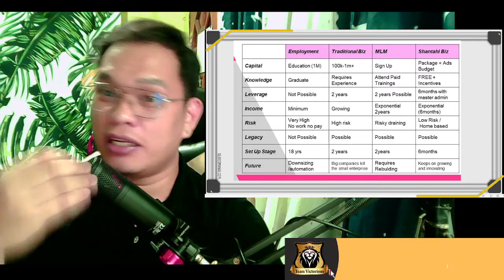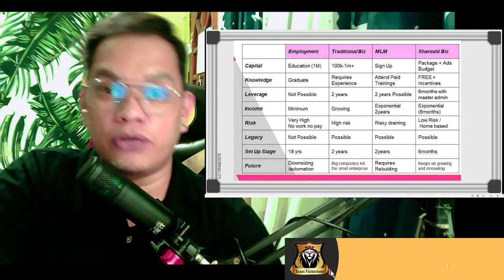Sino nga ba si Shantahl Direct Sales Inc. | Trending Business for 2022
Hi if you want to try Dropshipping and eCommerce concern
pwede po ninyo ako imessage sa main account ko para ma guide ko kayo